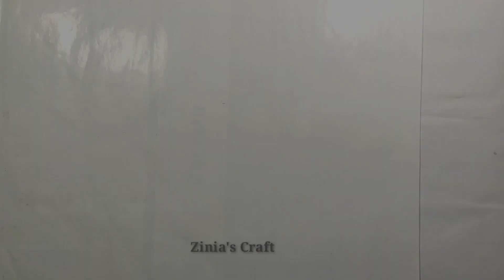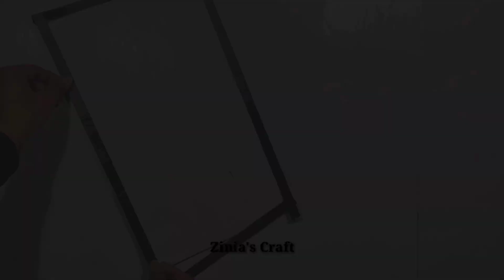Wallmate/paper wallmate/paper wallhanging/wallhanging craft ideas new/কাগজের ওয়ালমেট/Diy paper craft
Paper flower wallhanging craft ideas || Beautiful craft ideas...Mind blowing diy craft...

Paper flower wallhanging craft || Amazing diy
craft.

Wallhanging craft,Amazing diy,paper craft. 🌹🌹🌹

Its a wall hanging craft ideas.We can learn from this video how to make beautiful wallmate at home. you can make Paper wallmate at home.it's a homemade paper wall hanging..Making Paper wallmate Step by Step with me.It's a Diy room decor idea.its a new wall hanging craft idea.walmate.new wallmate 2020.Paper flower wall hanging.

This is one of my decorations video, for other videos check my channel on YouTube.

wallmate/paper wall mate/paper wall hangings/wall hanging craft ideas new Wall Hanging with Paper / paper craft wall mate 2019/কাগজের ওয়ালমেট /কাগজের তৈরি জিনিস /Paper flower wall hanging / paper flower Home decoration is traditional idea but using only paper and pearl make this type of attractive wall hanging is an innovative idea. In this paper crafts wall hangings,wall hanging,কাগজের ফুল, paper crafts.I am using the things which everyone can get easily around them. So it is very easy to make at home. To make this wall hanging you need: colorful paper,glue gun or favical MR glue
About:

Paper craft
Paper wallmate
Wallmate
Craft
Handycraft
Handmade things
Wall hanging
Wall decor
Wall hanging
Wall hanging craft
Room decor
Papercraft
Paperflowercraft
Wallhangingcraft
Paper wallhanging craft
Paperrosewallhangings
diyroomdecoretions
diy
Amazingwallhangings
Beautifulswallhanging
walldecorideas
Paperflowerflowercrafteasy
howtomakewallhangings
Papercrafts
creativewalldecoretions
creative flower vase for school
creative diy craft
creative flower making
creative flower craft video
newspaper craft
handmade flower wallhanging
rose flower making
rose flower wallhanging craft
leaf diy craft
colour paper craft
parrot diy craft
bird making at home
ice cream showpiece
icecream  diy craft ideas
ice cream stick craft video
flower vase making at home
diy origami wallhanging craft
easy home decor ideas
flower making craft ideas
best kids craft ideas
easy walldecoretion idea
diy art and craft
flower making with paper home decoreting idea
papet craft project
amazing paper craft
Beautiful wallmate
Cardboard craft
Bestoutofwaste
কাগজের তৈরি জিনিস
kagojer ful
ঘর সাজানো
designer idea
DIY
home decor
Room decor
Homedecoretingidea
Cool idea you should know
Bottlereuse
Newepapercraft
Ful banano
ঘর সাজানো আইডিয়া
bestoutofwasteideas
কাগজ দিয়ে ঘর সাজানো আইডিয়া
waste material craft ideas
হাতের কাজ
জিনিয়া'স ক্রাফ্ট
paper room decor
home decoretion ideas
Ghor shajano jinish banano
white paper wallhanging
White paper Wallhanging craft
flower making
Craftideaswithpaper
flowermakingathome
Newspapercraft
bestcraftidea
Diy handmade
DIY|| flower vase
Handmade flower vase ideas
Flowervase
Nice and beautiful craft
Diy decoretive craft
Showpiece making
easy diy
clay art
Jinia's craft
Home decoretion ideas
Handmade decorated with paper
Flower making at home with paper
Easily making
Flower vase with colour paper
craft ideas for kids with paper
craft ideas with colour paper
Craft ideas christmas decor
Flower vase drawing
Flower making with cardboard
Flower vase design
Vase craft
Handmade craft
Handwork craft
Diy vase
5 minute craft ballon tricks
how to make craft out of waste
soap packet craft
Wall showpiece craft
Cardboard craft
wallhangingshowpiecemakingathome
handmadehomedecor
Wallkeyholder
Walldecoretion design
Diyhomedecorproject
Coolideayoushouldknow
Home decor
Home decorated with cardboard
Material reuse idea
Designer idea
Best idea # you should khow
Waste material craft
shopping bag diy craft
কাগজের ওয়ালমেট
ওয়ালমেট ডিজাইন
কাগজের তৈরি জিনিস
রঙিন কাগজ দিয়ে ঘর সাজানো আইডিয়া

Easy room decor
Colouring paper craft

Papercraft wallmate
Kids craft ideas
Paper craft flower making
Paper diye room shazano
Newspaper wall decoretion ideas
Zinia's craft channel
জিনিয়া'স ক্রাফটস
mind blowing craft
Mind blowing room decor
Wallhanging with cotton buds
Wallhanging with shopping bags
Easy flower making at home
Hetal's craft
Walldecoretion ideas